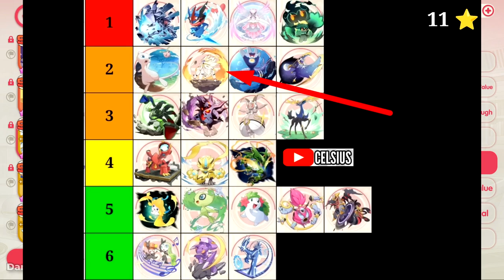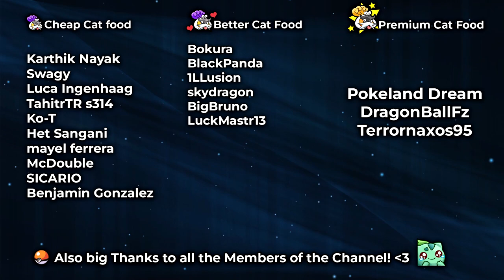S+ Solgaleo 8* Battle Showcase! - Pocket Incoming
A small intro on how S+ Solgaleo works, followed by some battle showcases vs different teams.

▬▬▬▬ ►✔️ Useful Links

Pocket Incoming Gift Codes 2022
Pocket Incoming tips and tricks
pocket incoming guide
pocket incoming easy power